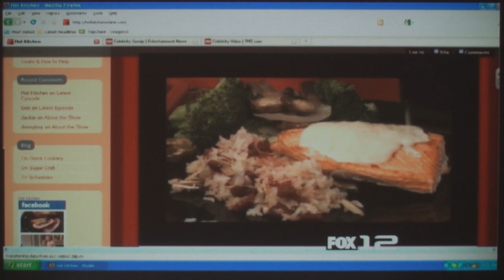Hot Kitchen Live Interview on fox 12 More Good Day Oregon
Live Interview 3 mins plus Flamin poached pear